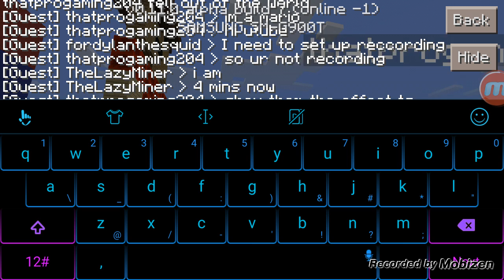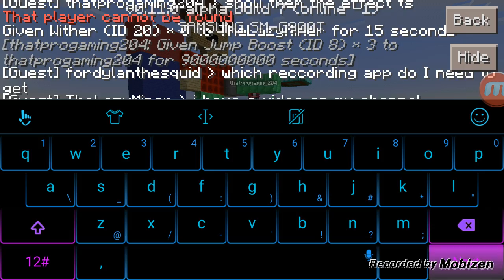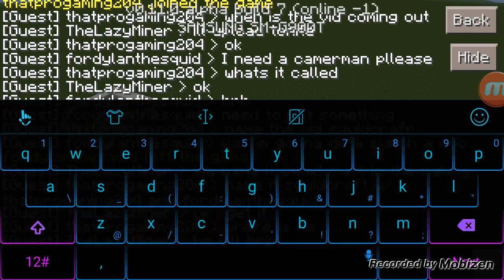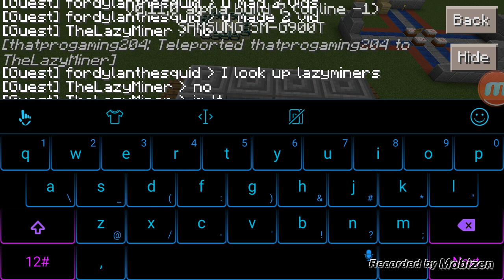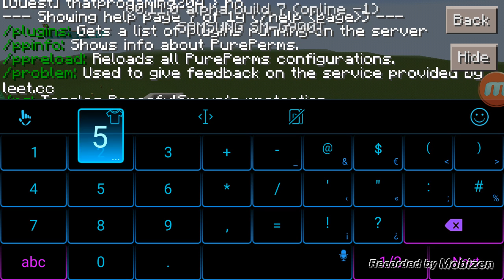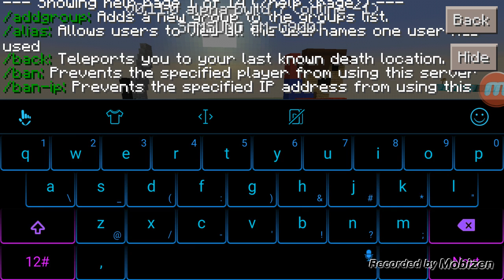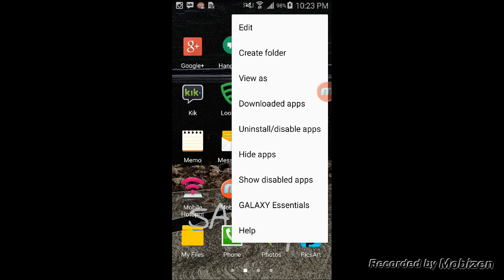Server shenanigans Squid craft w/Pack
We just do shenanigans w/fordylanthesquid and thatprogaming204

Ip: a26700.leet.cc

Port: 26700